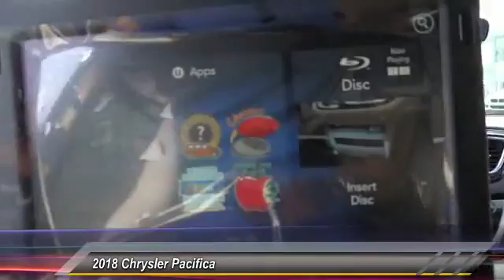2018 Chrysler Pacifica SIERRA CHRYSLER DODGE JEEP RAM: MONROVIA, DUARTE, AZUSA, GLENDORA, ARCADIA CH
2018 Chrysler Pacifica Hybrid Limited FWD

SIERRA CHRYSLER DODGE JEEP RAM PROUDLY SERVING MONROVIA, DUARTE, AZUSA, GLENDORA, ARCADIA, AND SURROUNDING SOUTHERN CALIFORNIA LOCATIONS. THIS SILVER 2018 Chrysler PACIFICA IS EQUIPPED WITH A 3.6L V6, AUTOMATIC TRANSMISSION, AND RECEIVES AN ESTIMATED . OR VISIT US AT 1305 S MOUNTAIN AVE MONROVIA, CA 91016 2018 Chrysler PACIFICA Hybrid Limited FWD Molten Silver 2018 Chrysler Pacifica Hybrid Limited FWD 1-Speed Automatic 3.6L V6 Recent Arrival! Stock #: CH373 | VIN: 2C4RC1N75JR129594 | 2018 Chrysler Pacifica Hybrid Limited FWD TRACTION CONTROL POWER WINDOWS Sierra Chrysler Dodge Jeep Ram